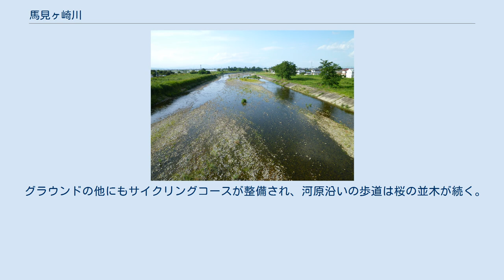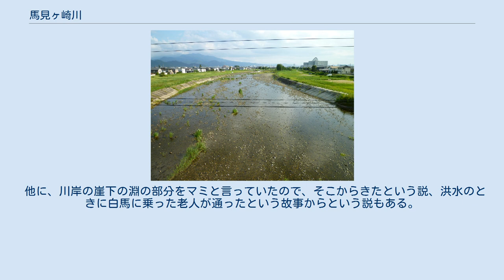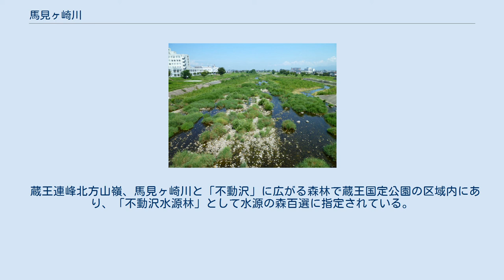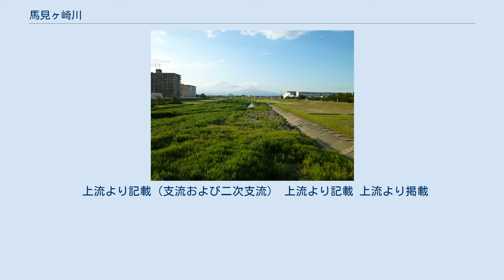馬見ヶ崎川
馬見ヶ崎川（まみがさきがわ）は、山形県山形市を流れる、最上川水系須川支流の河川である。
 下流部の白川（しらかわ）についてもこの項で述べる。
 山形県山形市南東の奥羽山脈に源を発し北西に向かう。
山形市街地東側を流れ、山形市長町・七浦付近で野呂川及び村山高瀬川と合流して白川となり、大字成安付近で須川に合流する。
 馬見ヶ崎川は、周囲の地形に大きな影響を与えている。
山形市の市街地は馬見ヶ崎川による扇状地に開けていて、馬見ヶ崎川は「暴れ川」として知られていた。
川の水量は下流に行くほど少なく、その多くは山形市街地の地下に浸透し伏流水となり、扇端部分では井戸水として豊富に湧き出している。
 山形市東部の鈴川地区（旧鈴川村）の地名由来は、かつて村内を流れていた馬見ヶ崎川を伊勢神宮の五十鈴川になぞらえて選定されたものである。
 川幅は広く水量は少ないため親水に適している。
 馬見ヶ崎川の両岸の河原には馬見ヶ崎河川公園が整備されている。
親水空間の他、万歳橋上流〜馬見ヶ崎橋上流にかけて馬見ヶ崎河川公園グラウンドが整備されている。
園内は基本的に無料で利用できるが、馬見ヶ崎河川公園グラウンドの利用可能時期は5月〜11月までで事前に申請が必要。
 グラウンドの他にもサイクリングコースが整備され、河原沿いの歩道は桜の並木が続く。
秋には河原で芋煮会の鍋を囲む集団を多数見かけるほどの屈指の芋煮会スポットであり、日本一の芋煮会フェスティバルも馬見ヶ崎川の川原で行われる。
 「山形の歴史」では平泉に向かう途中の源義経が山方（山形）入りした際に、夢の中に駿馬が出た事から「馬見の川」「馬見ヶ崎」の名が付けられたと伝わる。
 また別な伝承では江戸時代初期、西側（現在の市街地中心部）にあった流れを治水工事により現在の流れに変更した当治水工事の陣頭指揮を受け持った鳥居忠政が、馬上から川を見渡したことに由来して、馬見ヶ崎の名がついたともいう。
現在でも盃山近辺に削り取られた山肌を見ることができる。
 他に、川岸の崖下の淵の部分をマミと言っていたので、そこからきたという説、洪水のときに白馬に乗った老人が通ったという故事からという説もある。
 馬見ヶ崎川と呼ばれる以前は、村山高瀬川合流部より上流は小白川（こじらかわ）と呼ばれていた。
現在でもこの地名が山形市内の馬見ヶ崎川沿岸に残る。
 前述の通り、村山高瀬川の合流部から須川までは白川が正式名称であるが、地元では特に区別せずにこの部分を含めて馬見ヶ崎川と呼称することもある。
なお、白川も市内の地名となっている。
 蔵王連峰北方山嶺、馬見ヶ崎川と「不動沢」に広がる森林で蔵王国定公園の区域内にあり、「不動沢水源林」として水源の森百選に指定されている。
 山頂部に樹氷で有名な山形蔵王温泉スキー場があり、豊富な降雪の雪解け水や雨水の水源林として、山形市の上水道の2割の水源となっている。
また、不動沢は古来より熊野岳の登山道として整備されてきた。
 上流より記載（支流および二次支流） 上流より記載 上流より掲載